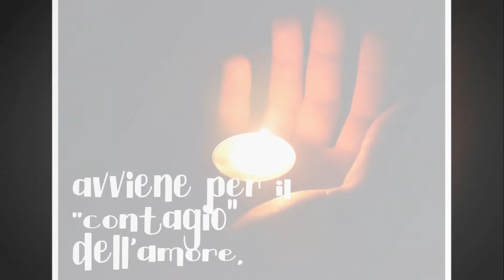wearemission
In occasione del mese missionario  di ottobre indetto da Papa Francesco, anche noi Sodc vogliamo riflettere sulla missione, per essere missionari, guardando a chi per noi è il missionario che ci ha indicato la strada da seguire, il Beato Luigi Novarese